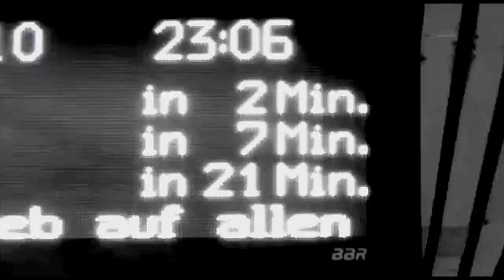Silvester bigFM present:Köln´s große HipHop&Latin Silvesternacht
HAPPY NEW YEAR COLOGNE!
HIP HOP / RNB CLASSICS / DANCE & LATIN SOUNDS!
„It`s time to drink champagne and dance on the table!“

POWERED BY:
█BIG FM

Wir feiern mit euch Kölns große Hip Hop & Reggaeton Silvesterparty in den Kölner Sartory Sälen!
Eine exklusive und einmalige Location der Domstadt!

THE BEST OF HIP HOP / REGGAETON / RnB CLASSICS BY:
█SOULEXPRESS
█BUMAYE
█RUMBATECA

LINE UP:
█MAD
█MALONE
█NACHO
█SONEKK
█MC EAZY B

SPECIAL´S:
█SUPRISING WALKING-ACTS
█DANCE SHOW
█CANDY GIRLS & CANDY BOYS
█VIDEO LIVE SCREEN
█VIDEO DJ SHOW
█GOLDEN VIP
█AFTERMOVIE CLIP´S

EARLY BIRD ONLINE TICKETS FÜR NUR 19€ (zzgl Gebühren): AUSVERKAUFT !!

Offizielle VVK-Stellen in mehreren Städten für 23,- (zzgl 1,- Gebühr)

AACHEN:
►Ozaki Blondelstraße.11, 52062 Aachen
BONN:
► Take Two Rathausgasse 15, 53111 Bonn
ESCHWEILER:
► L.A. Hairstudio Neustr.24, 52249 Eschweiler
FRECHEN:
► Stress Shisha Lounge Hauptstraße.166, 50266 Frechen
KÖLN:
► WonderWaffel Köln Hohenstaufenring.78, 50674 Köln
► Kiosk Naftoon (gegenüber Nachtflug / Hohenzollernring 86, 50672 Köln)

VIP & TISCHRESERVIERUNG:
Wir bitten euch frühzeitig, einen unserer heiß begehrten Tische zu reservieren
VIP Reservierung unter:

LOCATION:
Sartory Säle, 50670 Köln, Friesenstrasse 44-48